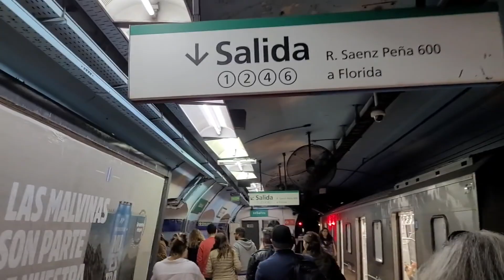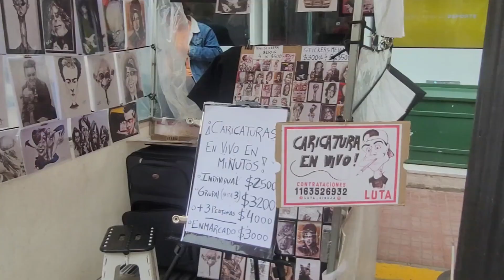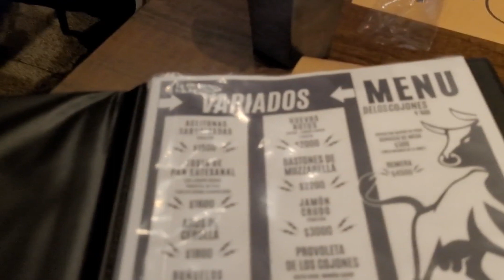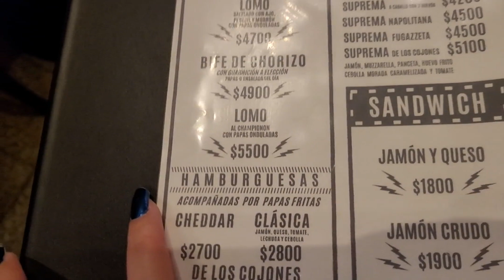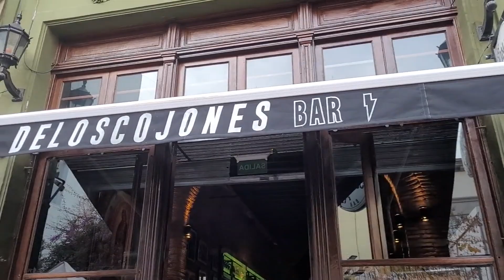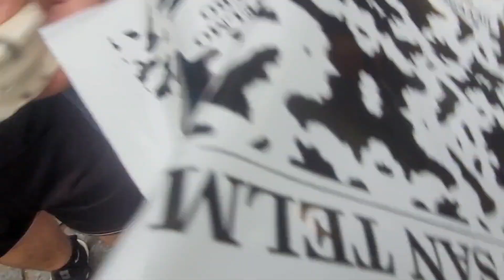CASA ROSADA E FEIRA DE SAN TELMO - BUENOS AIRES/ARGENTINA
BUENOS AIRES/ARGENTINA - CASA ROSADA E FEIRA DE SAN TELMO

Primeira viagem internacional não poderia ser diferente: BUENOS AIRES!! Cultura, vivência, comida, muitos aspectos que agradam o turisto e atrai para visitar a capital do tango. Nesse vídeo conhecemos um pouco mais sobre a praça de maio, casa rosada e a tão famosa feira de san telmo. Vale a pena assistir!